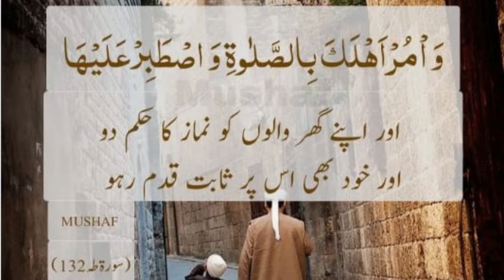Nimaz Ki Ahmiyat Quran | Salah prayer | قرآن میں نماز کا حکم | Surah Taha Ayat 132 | gb talks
Power of salah

This video Consists of importance of Prayer.
What God Order about Salah or Nimaz in Quran.
Surah Taha Ayat 13